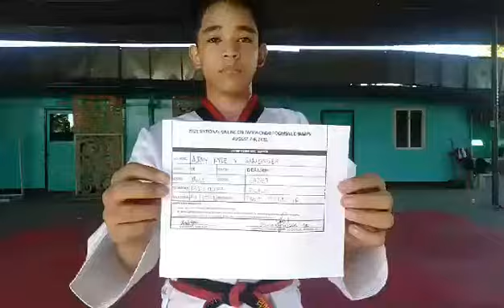AJAY KYLE Y. SANGKULA,D'DRAGON TAEKWONDO,CADET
2021 SMART/MVP SPORTS FOUNDATION ONLINE NATIONAL TAEKWONDO CPJ POOMSAE CHAMPIONSHIPS